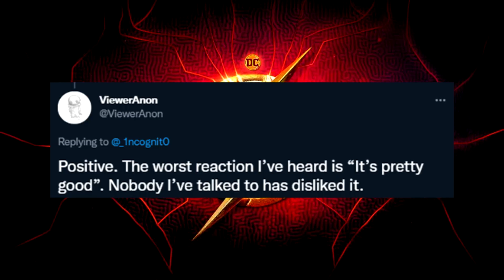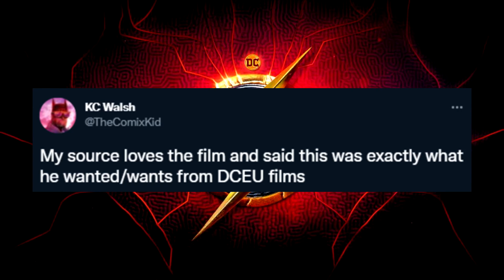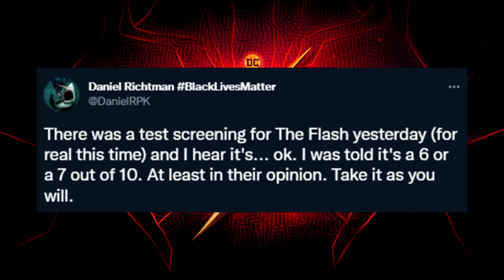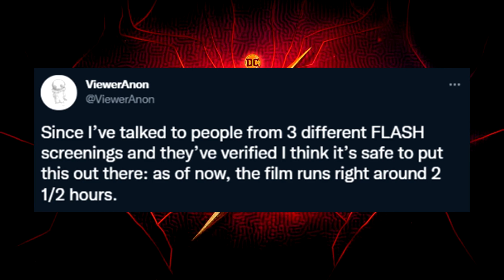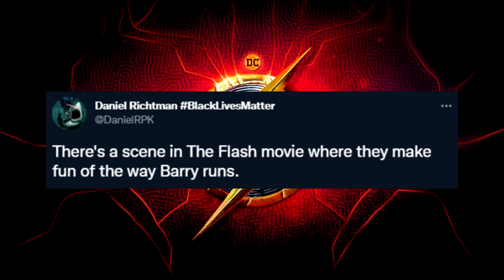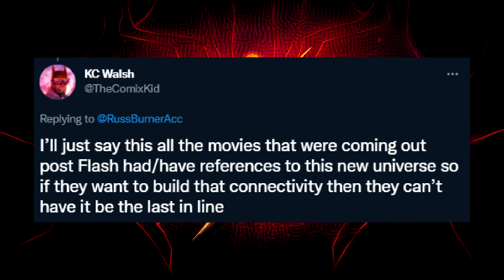THE FLASH New Reactions, Funny Scene, & Runtime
The Flash had another test screening and scoopers have got a hold of new reactions ranging from good to okay, a funny scene, and finally the runtime for the current cut.

Welcome back to the Ping Pong Flix for all up to date Entertainment topics in popular genre films. My name is Chris Wong-Swenson and I LOVE to discuss, report, and speculate on all popular genre films and shows in the entertainment industry! My bread and butter however are DC movie news and DCEU upcoming movies and the occasional Power Rangers.